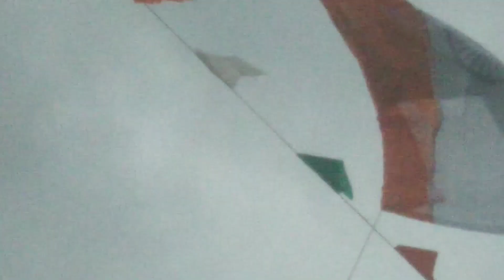15 agas ki video diki1 bar harkarm apna kayihi 🇮🇳🇮🇳🇮🇳🇮🇳🇮🇳🇮🇳🇮🇳🇮🇳🇯🇲🇯🇲